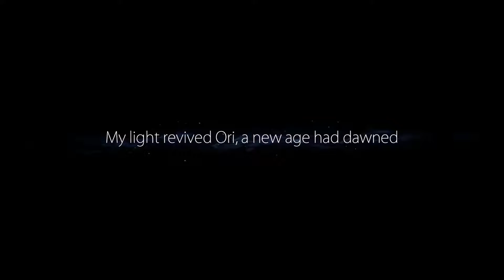Ori and the Blind Forest [Part 1] - Life and Death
It's time for Ori! But first, lots of sad cutscenes. Yay?